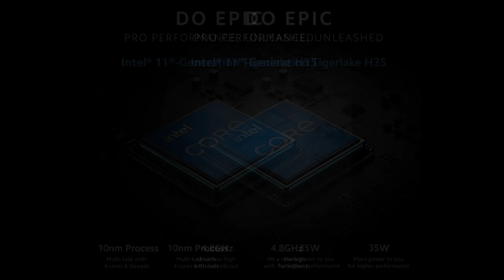Mi Notebook Pro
Best Laptop
Mi Laptop
Powerful Pack Laptop
Xiaomi Laptop